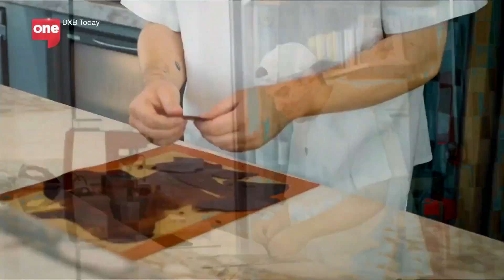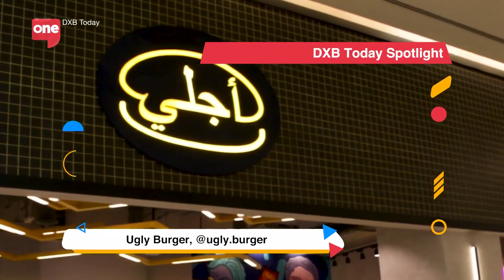Friday Foodie Special: Dubai's latest Michelin Guide, Chef Jason Atherton, and Burger Day on show 72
A to Zaatar's Courtney Brandt reveals the latest Michelin results in Dubai, while Chef Jason Atherton talks about his new venue in the city. We're also marking Burger Day with Ugly Burger, and checking out what's showing on the big screen with Roxy Cinemas.